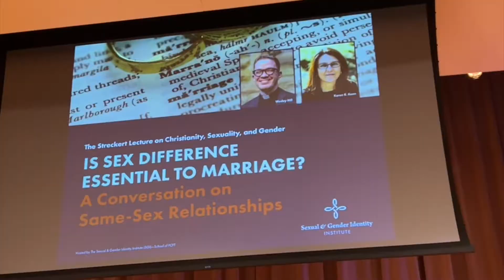Conversation on Same Sex Relationships - with Karen R. Keen & Wesley Hill Wheaton College - Complete